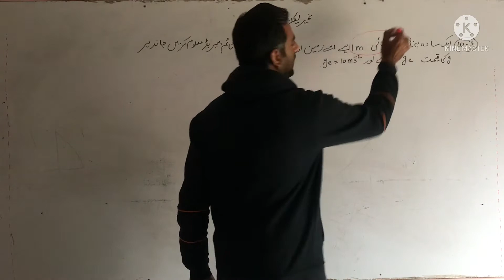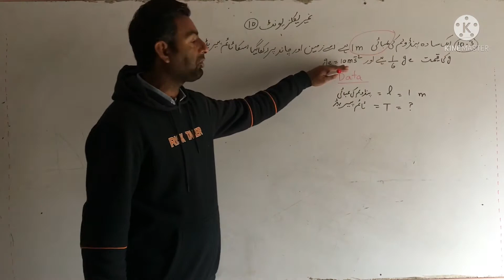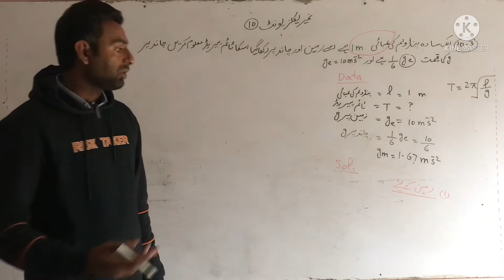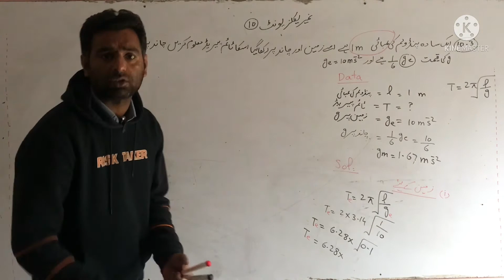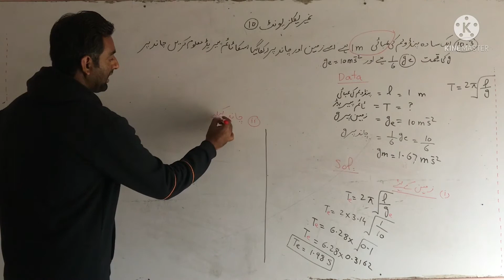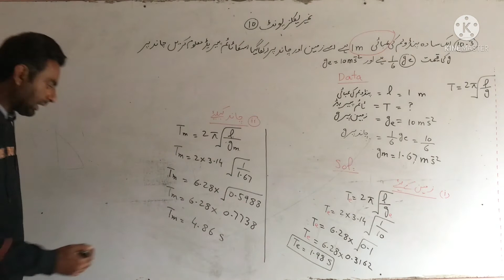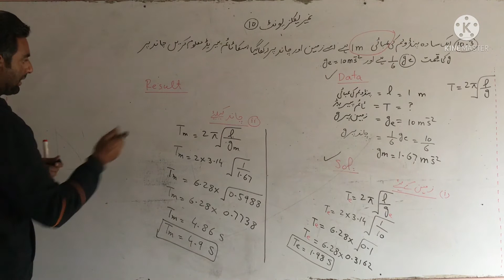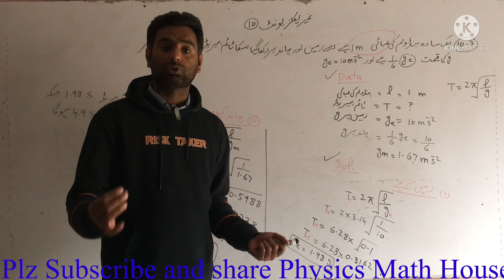Numericals 10.3 physics 10th unit 10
10th physics numericals unit 10 || physics numerical problems matric 10th unit no 10th||matric physics numerical problems solved unit10